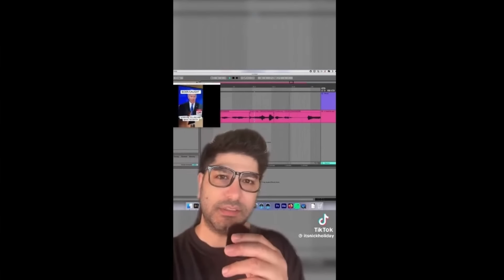Cheating: Did Joe Biden Have an Earpiece During the Debate?